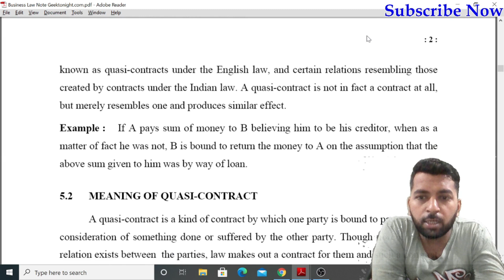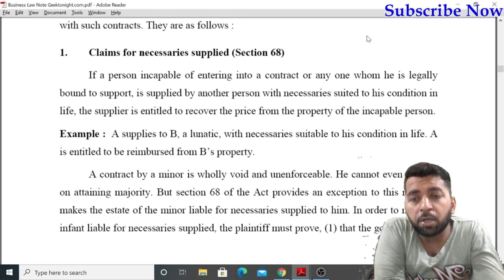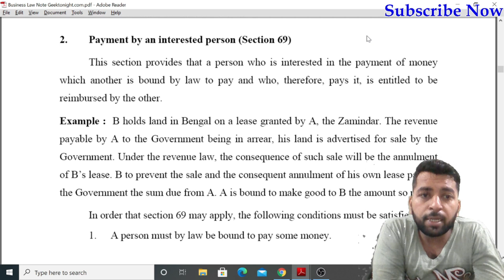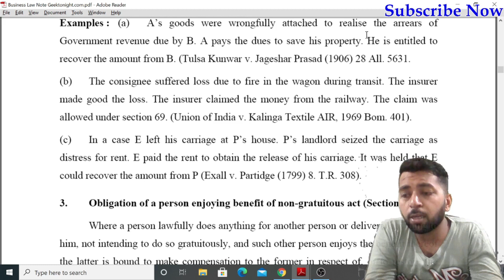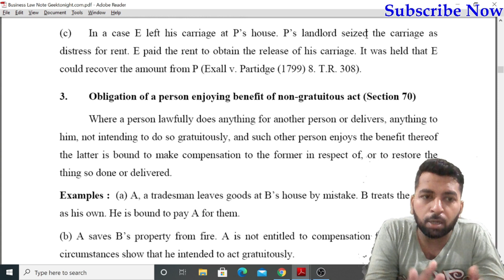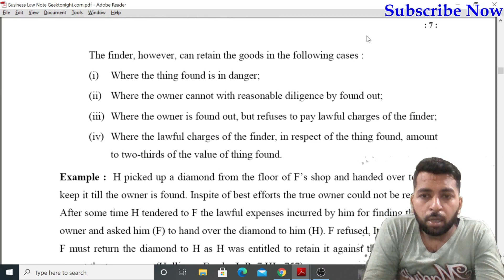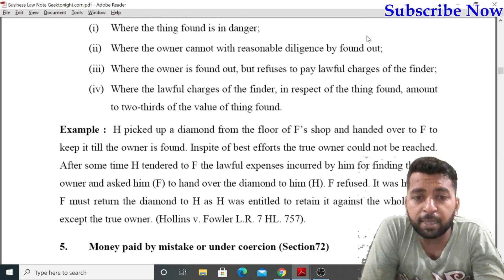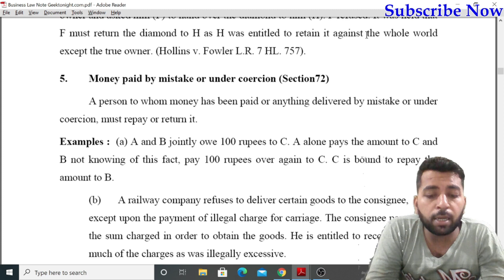Quasi Contract (Intro & Components) | Business Law Thoery | B.com Classes thoery | Accounting Guruji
Aajao dekhlo Ye video aapke liye hai khas. agar aap b.com 1st year ke students hai to dekhe ye video..